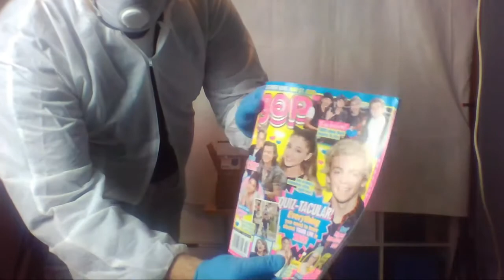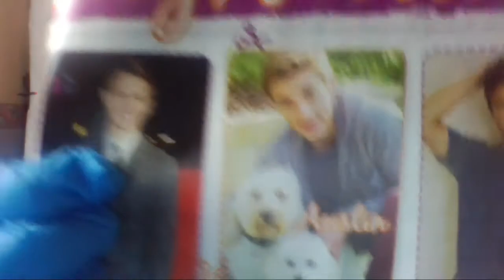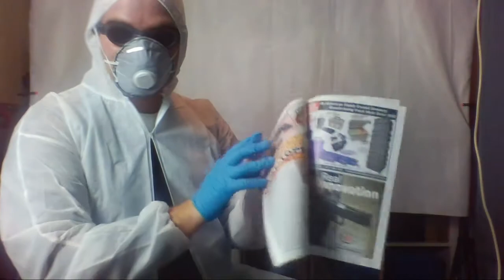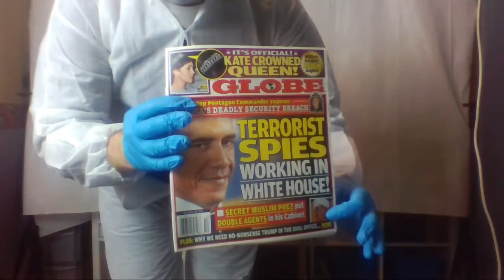Half Assed Heroes unboxing video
Recorded from the live stream that happened at midnight.

Grax is sent a package from Miko and Alan, who are members of the Half Assed Heroes. Is it full of treats or despair? Grax takes no chances.

Big thanks from everybody at Half Assed Heroes for sending me the stuff. We must do it again sometime.